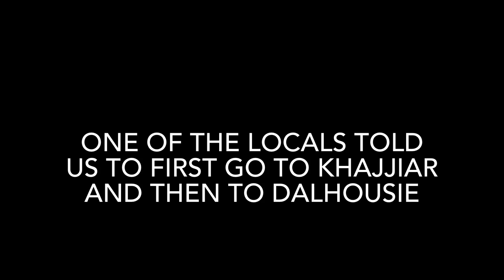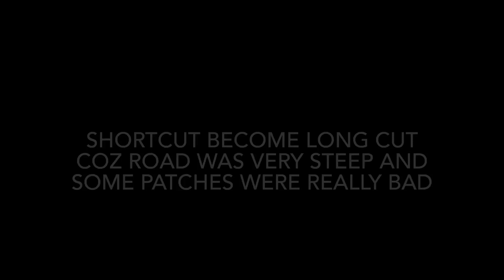Monsoon Trip - Part 3 - Booked best villa of Dharamshala | visited Khajjiar (mini switzerland)🔥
And here comes the 3rd day of our monsoon trip and what a day it was, best day of our trip.
Visited most scenic beauty ever Khajjiar (mini switzerland ❤️).

 mcleodganj vlog
guleria villa
guleria villa dharamshala
dharamshala bhagsu nath
dharamshala himachal pradesh
dharamshala food
dharamshala cricket stadium
dharamshala and mcleodganj
dharamshala and dalhousie trip
dharamshala bhagsu nath